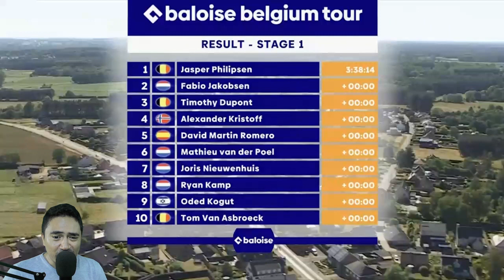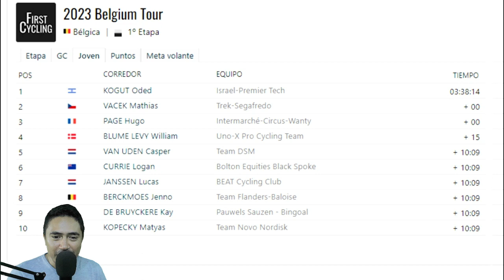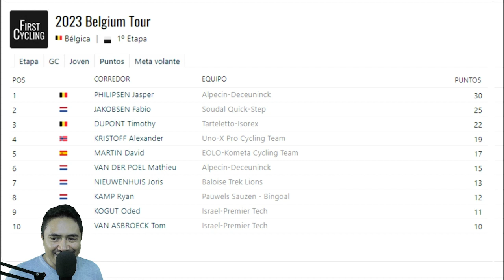TOUR DE BELGICA 2023 RESUMEN ETAPA 1 JASPER PHILIPSEN VS FABIO JAKOBSEN SPRINT FINAL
REMATE AL SPRINT EN LA ETAPA 1 DEL TOUR DE BELGICA DONDE EL ALPECIN DECEUNINCK SE LLEVA LA ETAPA